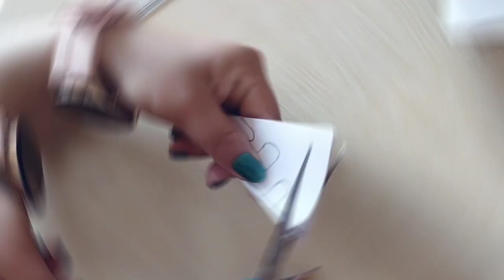How to make easy paper snowflakes /paper snowflake/ craft with paper/christmas craft/easy snowflake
How to make easy snow flakes with paper/snowflake craft with paper/christmas craft/easy snowflake